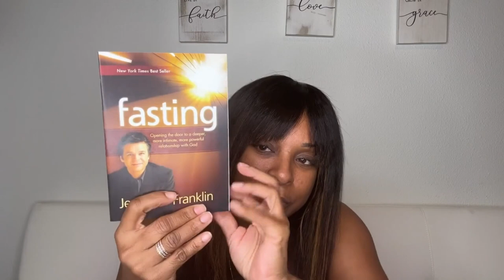21 Day Daniel Fast: The Power of Fasting to Change Your Life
Hey Beloved, in this video, I'm sharing the power of fasting to change your life. I'm also sharing my testimony of how fasting and prayer changed my life and opened my eyes to a whole new level of spiritual understanding and hearing God clearly, and walking in spiritual power and authority.

 In this video, you'll discover how fasting can help you emotionally and spiritually and how it can be the key to your success. I know fasting can be a challenging thing to do, but I urge you to give it a try. If you're willing to put in the effort, fasting can be a life-changing experience! Fasting can be a powerful tool for growth and change, and I believe it can be a key part of your journey to a deeper relationship with God.

If you're interested in learning more about fasting, I invite you to watch my 21-day Daniel fast video! In it, I'll share everything I've learned about fasting and how it has changed my life.  Watch the entire video and check out the resources from Jentezen Franklin on fasting that I shared below.

FASTING RESOURCES:
Fasting: Opening the Door to a Deeper, More Intimate, More Powerful Relationship With God, book by Jentezen Franklin

PURCHASE THE SEASONS JOURNAL

Vidoe Hashtags